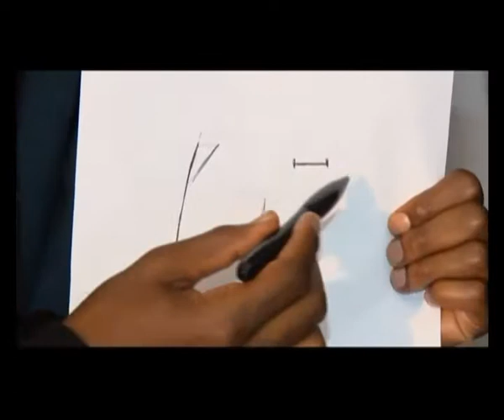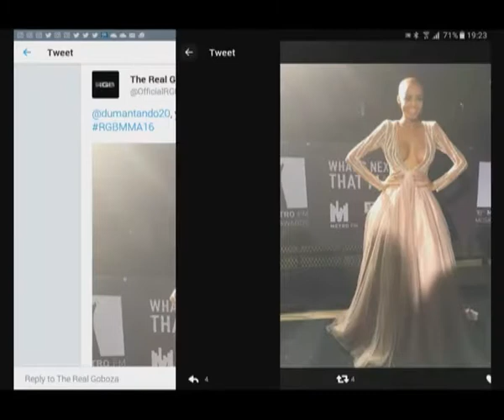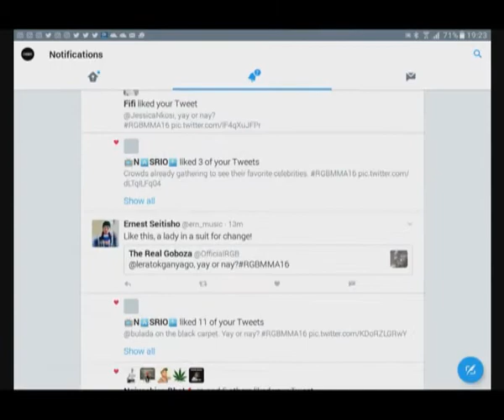RGB S11 EP38 & 39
Real Goboza at the Metro Music Awards